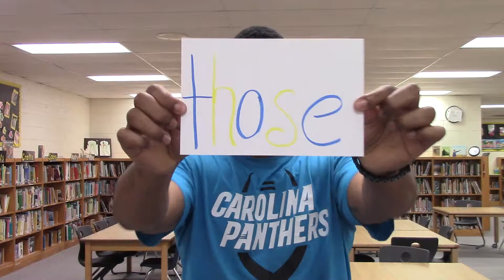K Q 4 Set 20